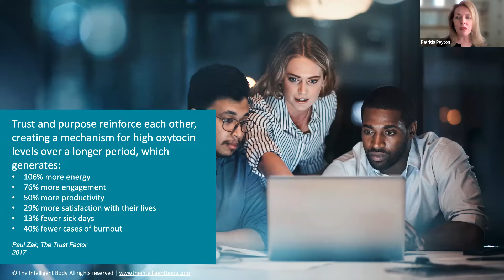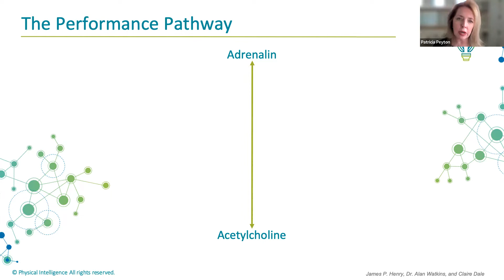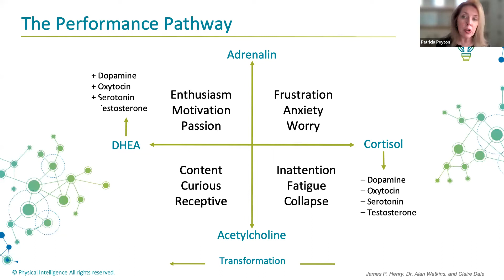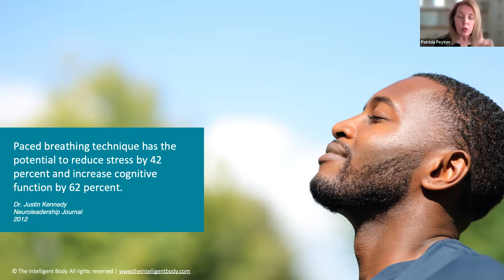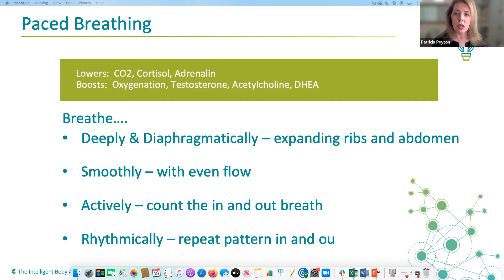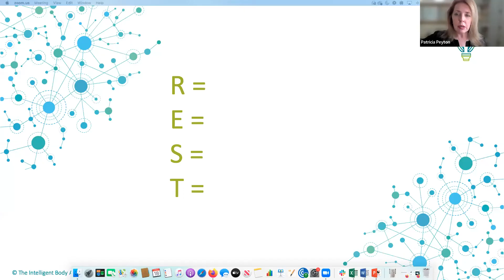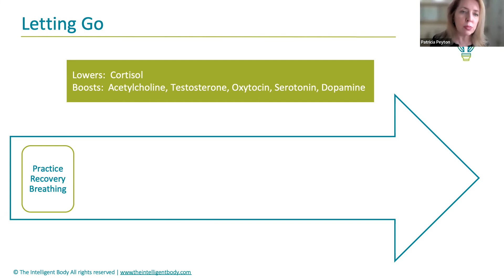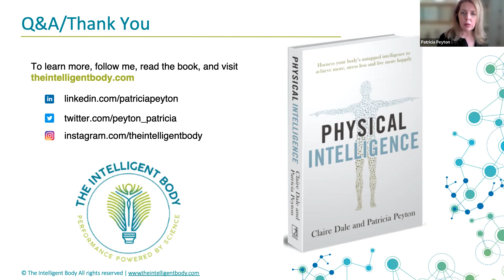Make Your Body Work for You: Life Hacks to Achieve More and Stress Less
Join speaker Pat Peyton '84 to learn about the connection between physiology and performance, through "Physical Intelligence." You'll learn few practical tips and techniques – all underpinned by neuroscience, and easy to fit into your schedule – to help you build strength, flexibility, resilience and endurance so that you can stress less, achieve more and live and work more happily.